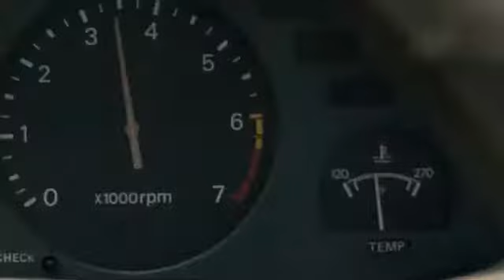30 Minutes Or Less - Movie "Datsun Chase Scene"